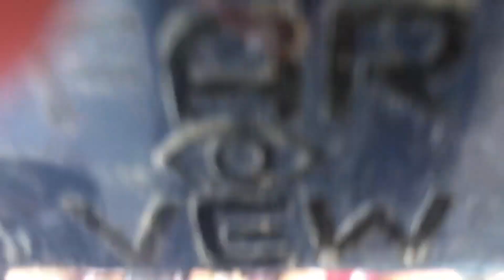TFL "Outer Limits 34"" Mono Overview and thoughts.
(new quadcopter auction for charity every week